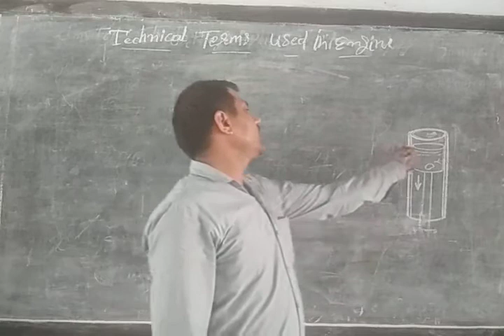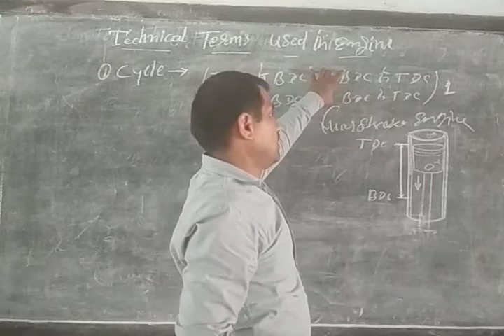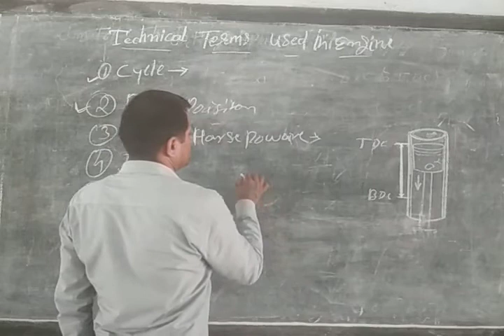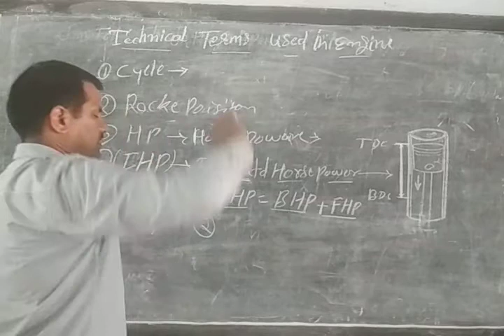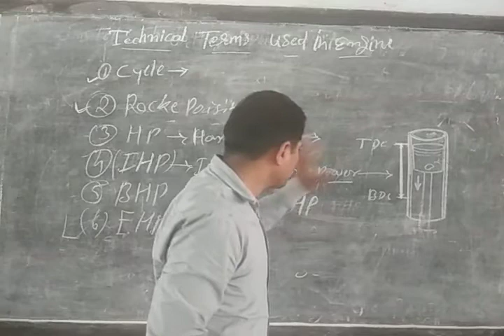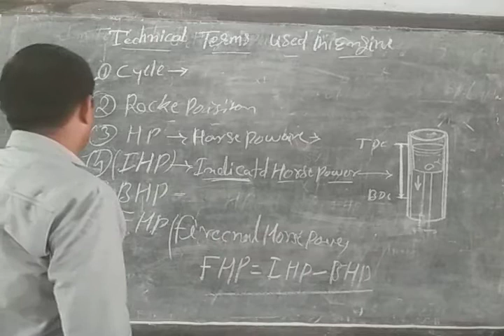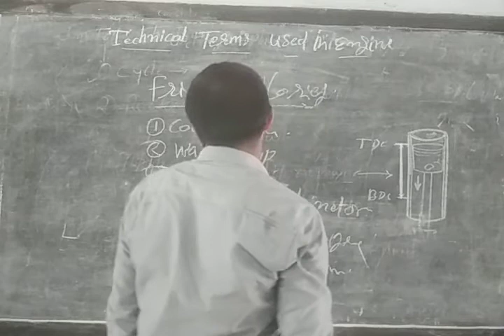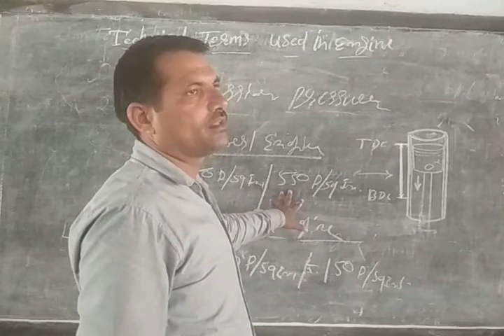Technical terms used in engine part 2